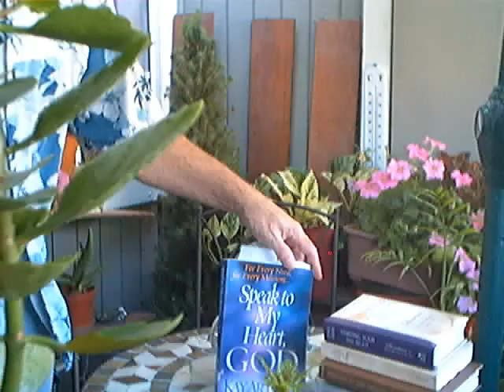Evotional: "Paid for" -Speak God- (July 20)